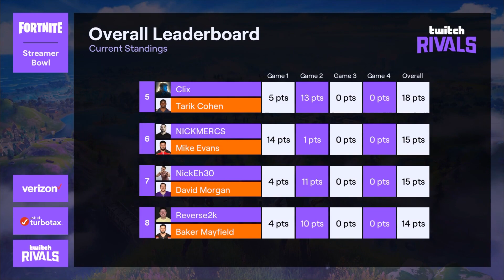Highlight Game 2 - Streamer Bowl ft Fortnite - Twitch Rivals 2020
Twitch Rivals 2020 - Highlight All moments in Game 2 - Streamer Bowl Ft Fortnite
Tfue vs Bugha
Tfue vs Aydan
Nick eh 30 vs Nickmercs
Drlurpo vs ReverSe2k